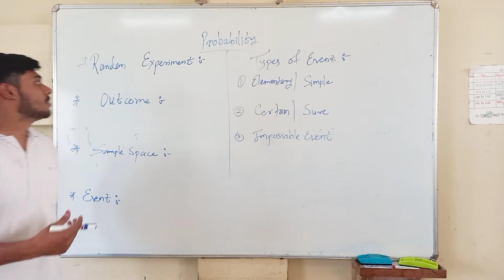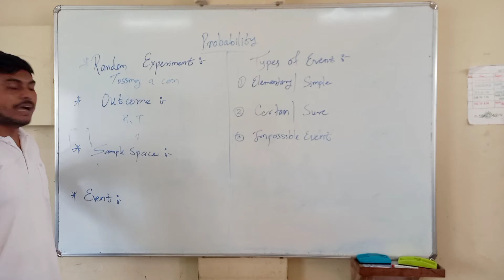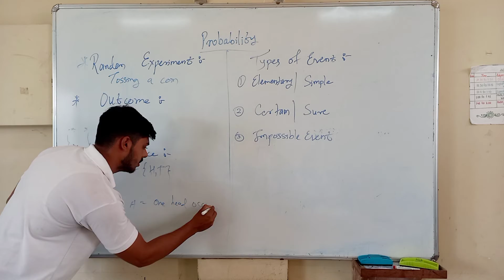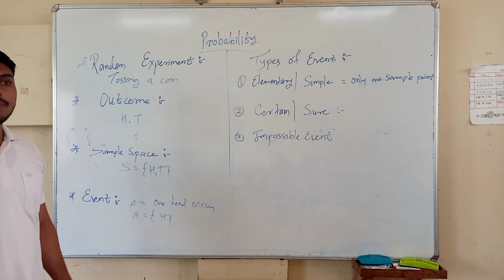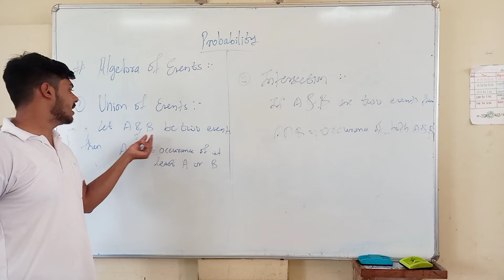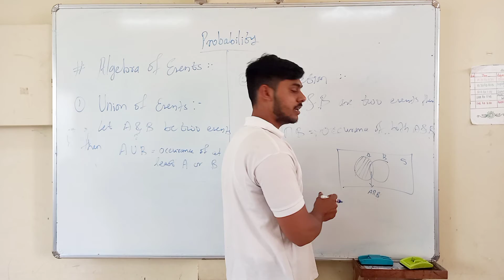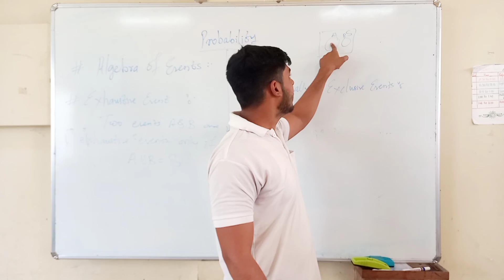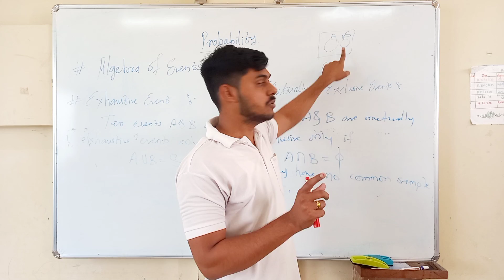Probability (Lecture - 1)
Random Experiment , Outcomes , Sample Space , Event , Types of Events , Algebra of Events